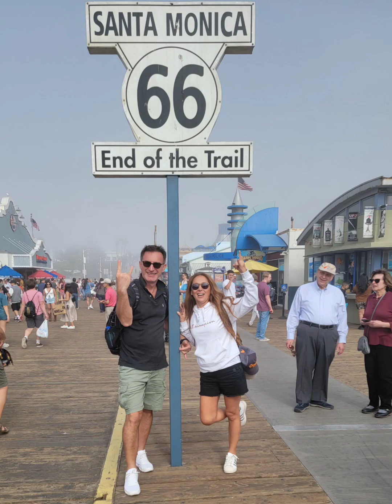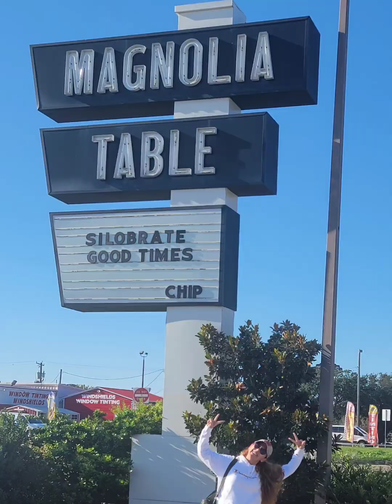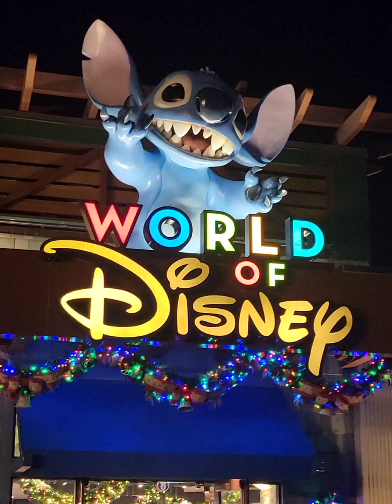Amerika benden sorulur :) 30 günü 4 dk ya sığdırmak.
30 gün içinde losangeles sanfrancisco lasvegas miami neworleans teksas wacotexas houston dallas keywest orlando florida Araba ile yaklaşık 8000 km yol yaparak güzel hatıralar biriktirdigimiz güzel bir gezi oldu.
Amerika'ya gidip te tatil yapmak isteyenlere severek yardımcı olabilirim.